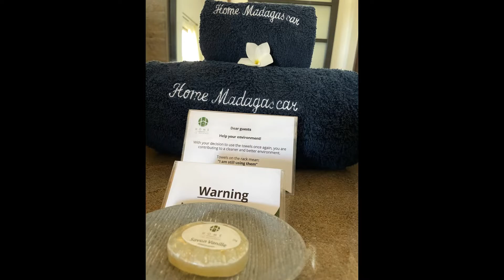A madagaszkári Nosy Be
Fantasztikus az Indiai-óceán, a látképek, a naplementék, az ételek, a szolgáltatás színvonala, az emberek kedvessége, a víz alatti világ bujasága és bája. Egyszóval: ide menni kell, legalább egyszer az életben! Irány a madagaszkári Nosy Be sziget az Ethiopian Airlines légitársasággal, és az Utazz Afrikába Utazási Irodával!